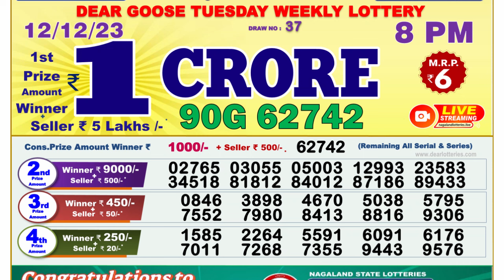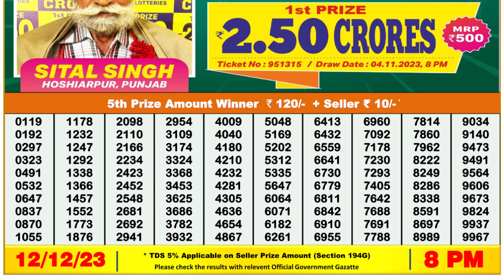Dear Lottery Sambad 8pm today 12.12.23 Nagaland State Lottery Result